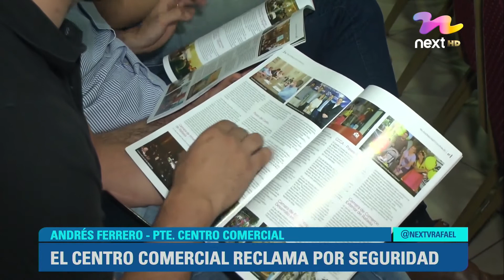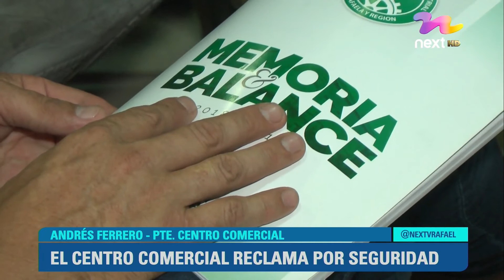EL CENTRO COMERCIAL RECLAMA POR SEGURIDAD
Dirigentes del Centro Comercial e Industrial de Rafaela y la Región se reunieron con el comisario mayor Hernán Ferrero, Jefe de la Unidad Regional V de Policía, y Maximiliano Postovit, secretario municipal de Prevención en Seguridad a raíz de los frecuentes hechos delictivos que se vienen sucediendo en la ciudad, y donde muchos comerciantes e industriales han sido blanco de diversos robos